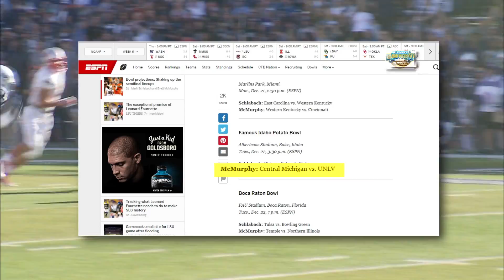Rebels Roll With The Spartans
After beating UNR the Rebels are home to face San Jose St.  Spartans have a big series edge that dates back to 1981.  Recent history rests with SJSU.